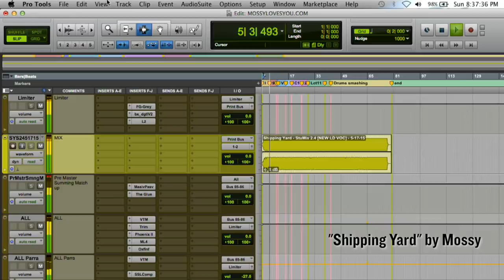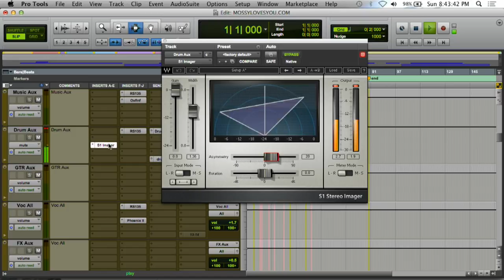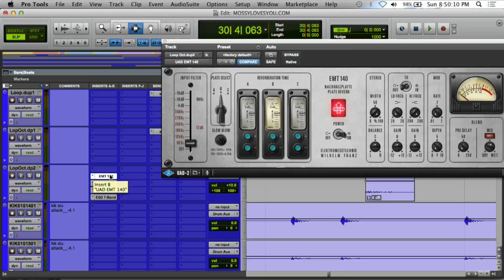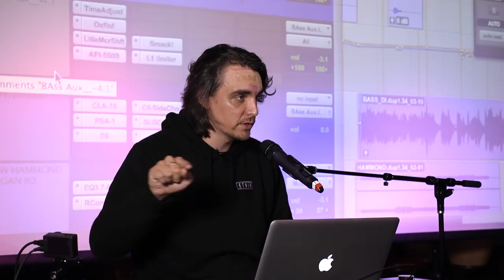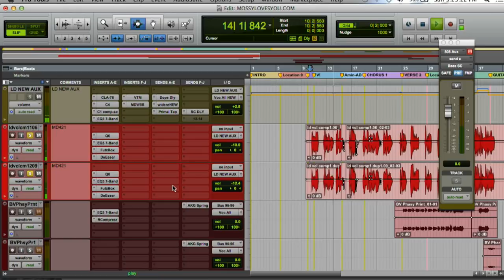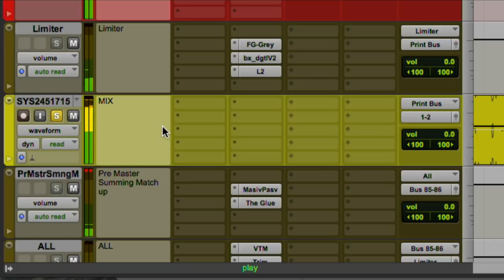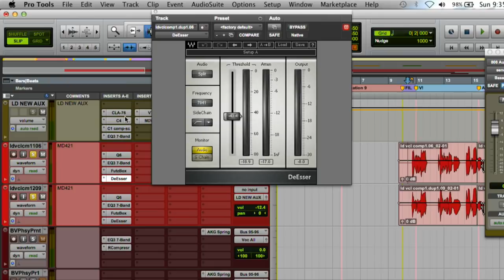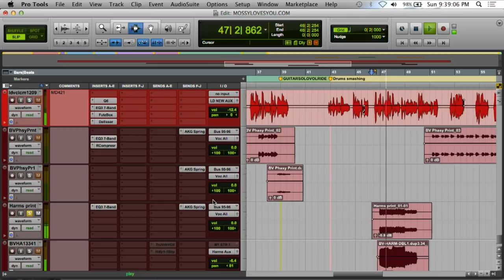Stuart White on Psychedelic Mixing & Layering Effects [MixCon Video]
Learn to mix better than ever before with our FREE workshop, "The Top 5 Habits of Truly Great Mixers"

In this video from the 2016 MixCon, Stuart White, mixer/engineer for Beyoncé, Guns N' Roses, Nicki Minaj and more walks us through a dense and atmospheric mix, and shares his approach for layering effects.

Thanks to Soundtoys, the best highlights of this unforgettable presentation are now available for free online.  To hear the full version of this song, "Shipping Yard" by Mossy,